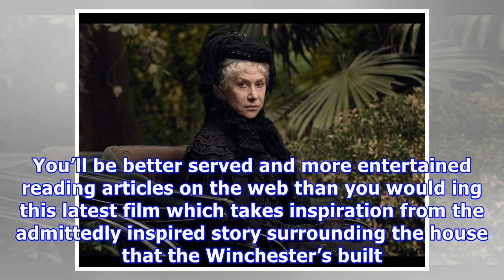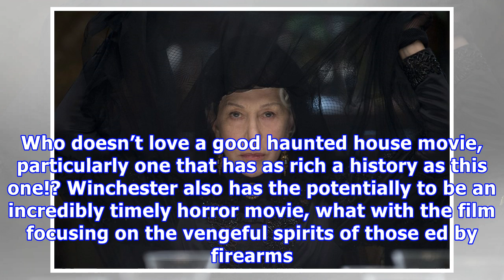Winchester review: dir. the spierig brothers (2018)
Winchester review by Andrew Gaudion. Winchester review If you have never heard about the Winchester House, it is well worth wetting your curiosity with a good old fashioned Google dive. The house, which stands in San Jose, was designed by Sarah Winchester, the widower of famous gun manufacturer William Winchester. The house is filled with bizarre architectural decisions and no sense of a coherent plan, with Mrs. Winchester claiming that each room was designed specifically for the spirits of indi...